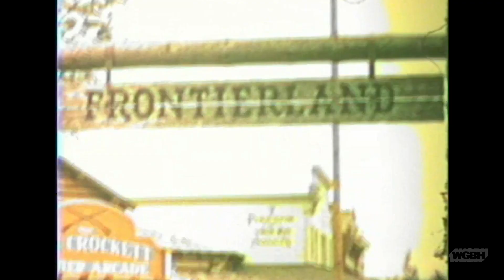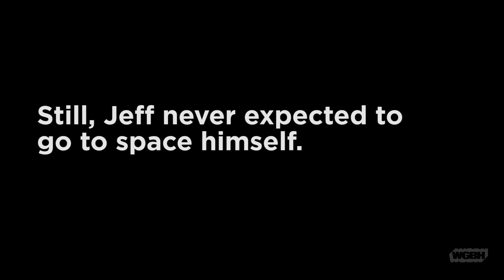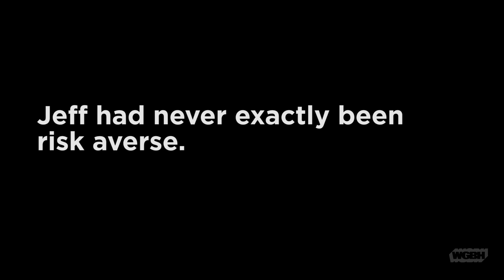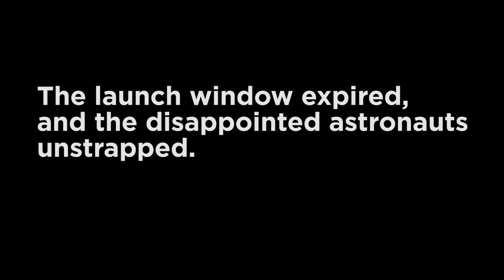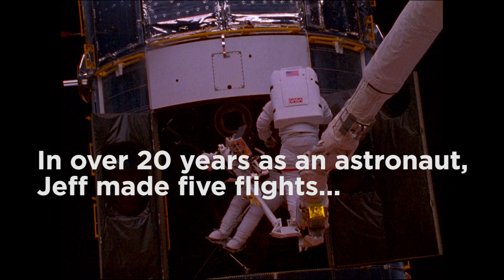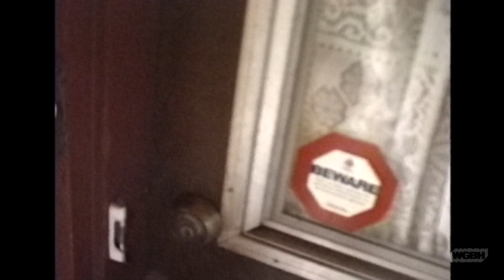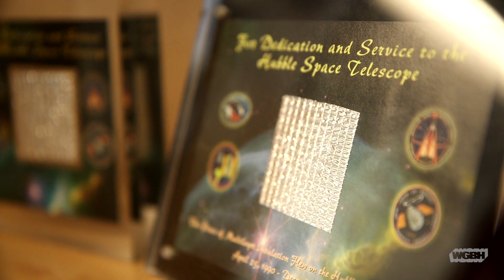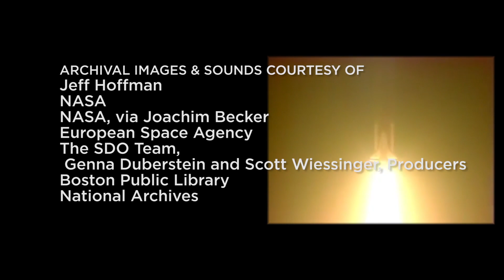The Astronaut: Between Two Worlds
What gives space such a permanent hold on the American psyche? And what does it mean to have visited an environment so alien and awe-inspiring, knowing you will never return? As PBS celebrates the Summer of Space and the 50th anniversary of the moon landing, WGBH brings you a short documentary featuring Jeff Hoffman, an astronaut and MIT professor, who has made five space flights including the first mission to repair the Hubble Telescope.